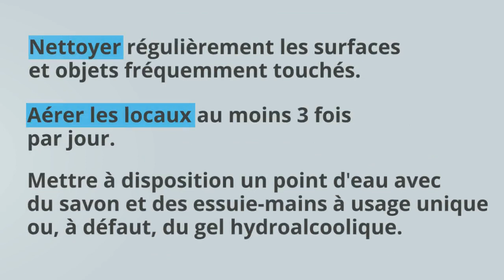Quelques conseils pour sécuriser vos collaborateurs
Voici quelques conseils à suivre en vue d'une reprise d'activité en toute sécurité pour vos collaborateurs.
Pour en savoir plus, rapprochez-vous de votre CCI.